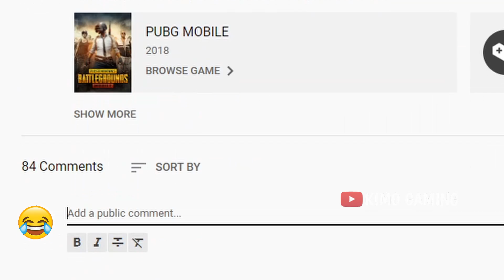PUBG.EXE | GUN GAME LIBRARY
Best funny PUBG EXE | GUN GAME LIBRARY MODE

AND SHARE THE VIDEO WITH YOUR FRIENDS TOO!!